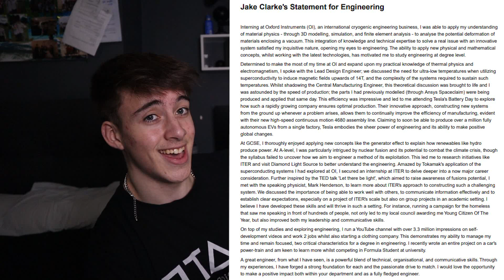My 2020 Imperial College London interview experience | *Mechanical Engineering*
My Imperial College London Interview and everything involved. In this video, I go over everything from my stats that got me the interview to my expectations and then overall experience. The aim of this video is just to give you all as much information on the process as possible so that you are familiar with what to expect and are a little reassured that actually, it isn't anything to stress about. Hope you enjoy :)

Timestamps:
0:00 - Introduction *a bit of background*
1:12 - My Application *The Stats*
1:51 - Expectations
3:07 - Reality/my experience
4:34 - The timings/logistics of the interview
6:15 - Decision?

For those of you who are new, on this channel, I aim to create videos that motivate and inspire people to pursue their goals and improve in aspects of academia, fitness and many more. Hope you enjoyed this video.

If you found this helpful in any way, please give it a share or tell someone who may benefit from it!

My Resources:
7 Habits Of Highly Effective Teens Book

Audible trial to listen to the book for free

Kindle unlimited trial to read the book free

3 Months free amazon music

Half price amazon prime with 6 months free (students)